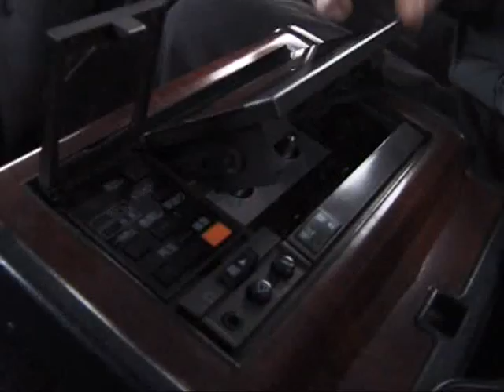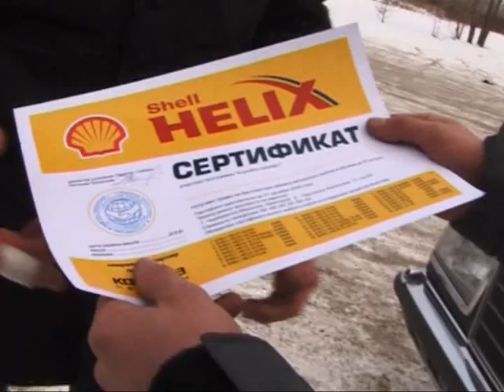Japanese full-size (Toyota Century, Gear Box)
Review one of two japanese full-size cars - Toyota Century. Russian TV series "Gear Box", Krasnoyarsk city.